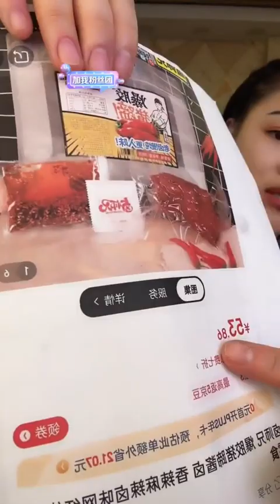SUB NEW XiaoYu Mukbang MUKBANG SATISFYING 중국 음식 먹기。ASMR MUKBANGpistol leg and turkey noodles 18